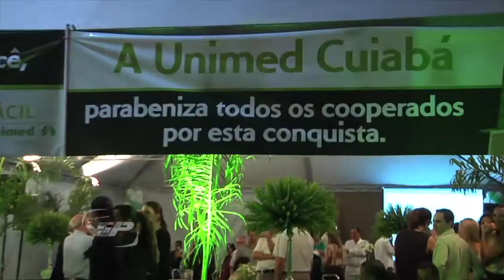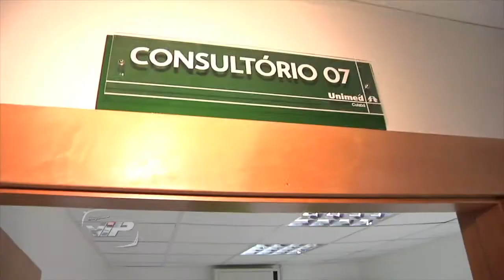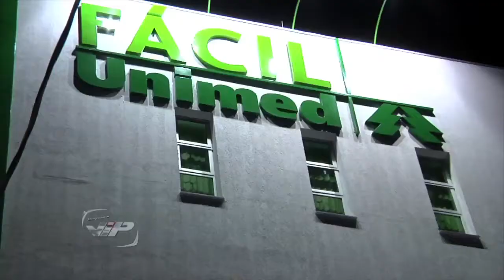Unimed Facil site